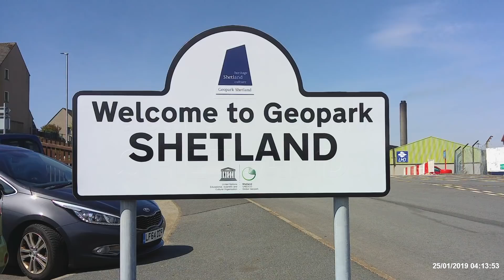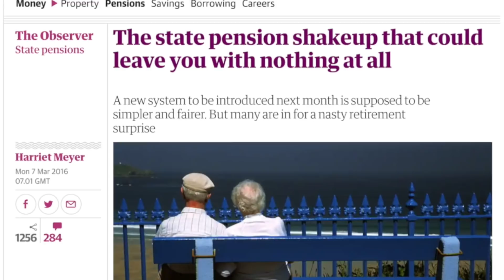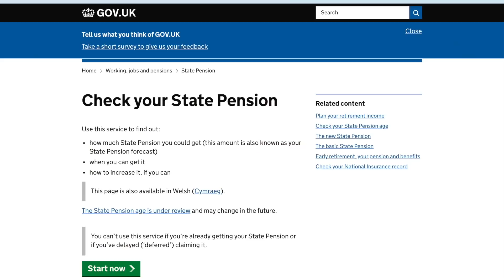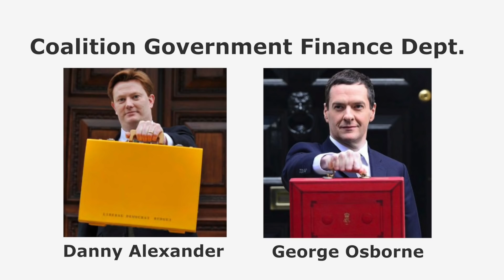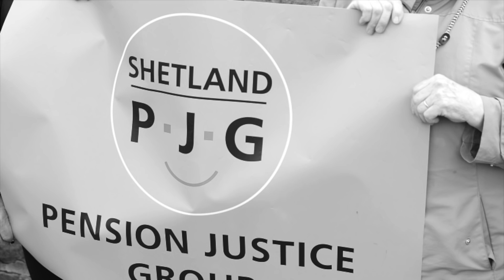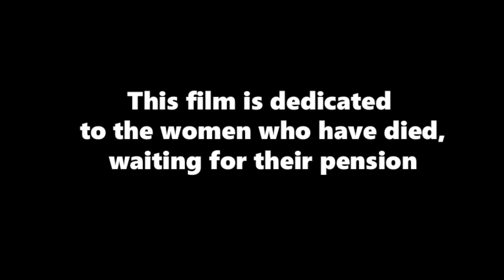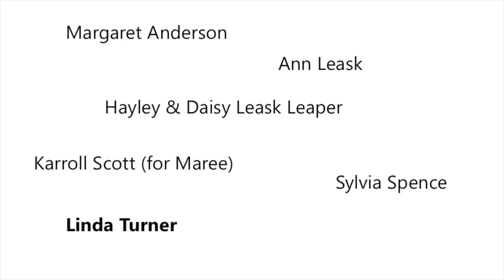Foul Play! Documentary (2019)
A short film about pension injustice, inequality and robbery in the Shetland Islands. Narrated by Steven Robertson